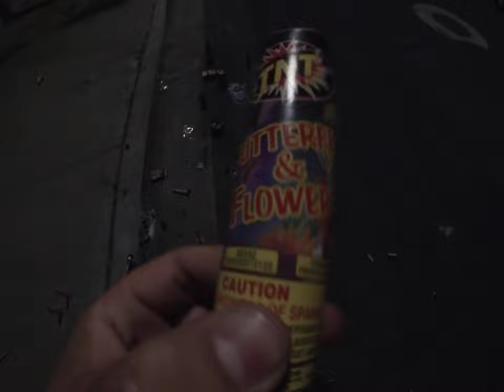Firework #17: TNT Butterfly And Flowers (July 4, 2023)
Recorded on Tuesday, July 4, 2023, 9:23:03 pm to 9:23:44 pm

I recorded it with a GoPro device.

The firework is called Butterfly And Flowers from TNT.

0:00 - 0:35: Ready to light up Butterfly And Flowers.
0:35 - 0:38: One firework on the background.

You can see us getting ready to light up the firework that I bought today.